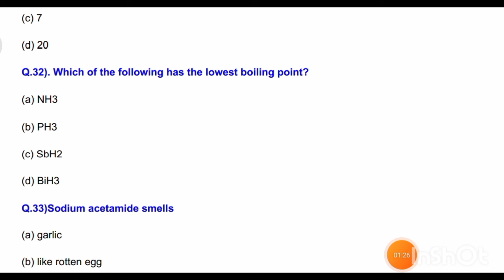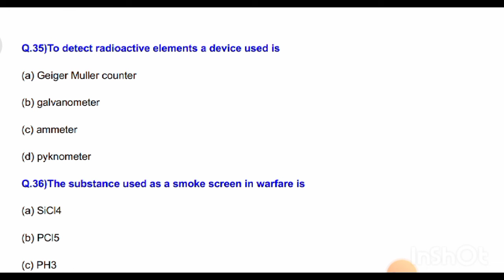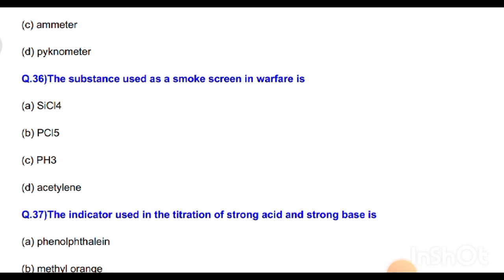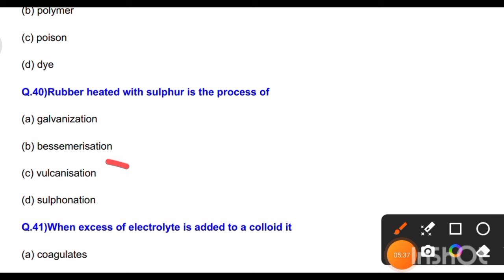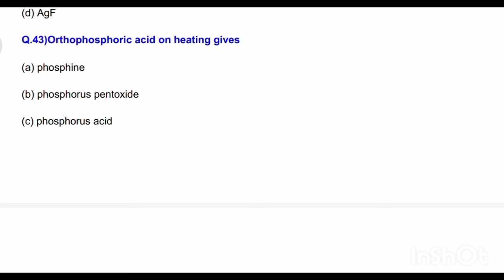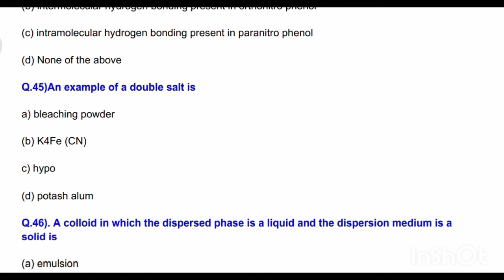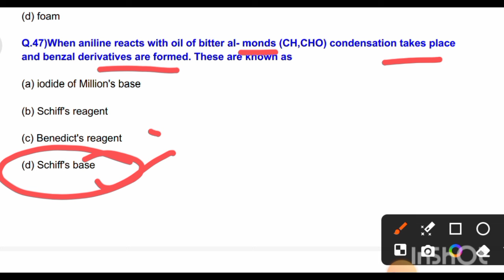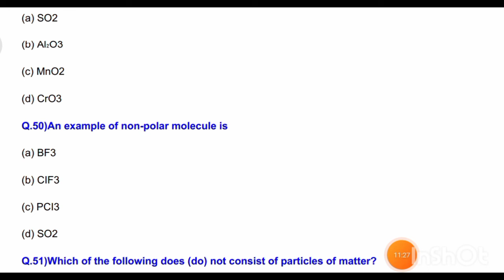HP TET CHEMISTRY IMPORTANT QUESTIONS // HP TET CHEMISTRY PYQ'S// HP TET CHEMISTRY PREPARATION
Welcome to Learner's Satisfaction, In this video - Top 100 mcq for HP TET Chemistry preparation.

Important topics of Chemistry for Hp tet Watch complete video.

Important questions of chemistry for hp tet

HP TET Chemistry preparation

hp tet chemistry pyq's

hp tet chemistry mcq's